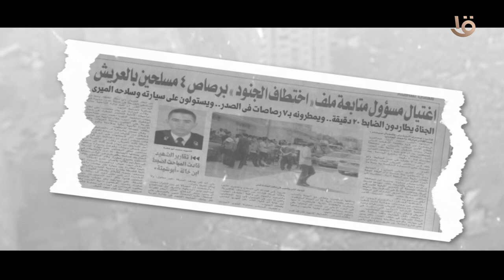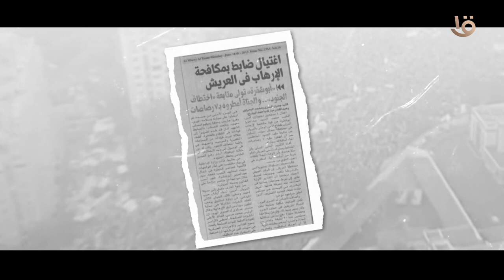حتى لا تكون آفة حارتنا النسيان.. وزير الثقافة ينهي انتداب رئيس دار الوثائق 10 يونيو 2013